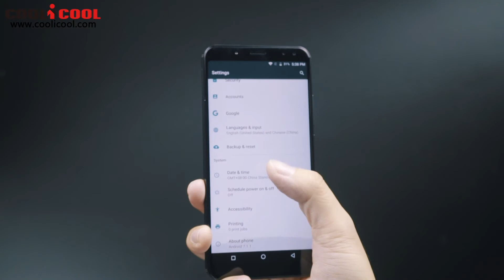Vernee X1 Unboxing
Highlights

- 5.99 Inch 2.5D Incell 18:9 FHD+ Full Screen, 2160*1080 Pixel
- 6GB RAM + 64GB ROM, Support 128GB TF Card Expansion
- Sony IMX258 13 MP (SW 16 MP) & 2 MP (SW 5 MP) Dual Back Camera +
  8 MP (SW 13 MP) & 2 MP (SW 5 MP) Dual Front Camera
- 6200mAh Battery, Support 9V 2A Quick Charge
- Dual SIM: NANO SIM + Micro SIM / TF Card (Another SIM Slot
  Can Be Used in Combination with a Micro SIM Card or a TF Card)
- Band: GSM 850/900/1800/1900MHz, WCDMA 900/2100MHz,
  FDD-LTE B1/B3/B7/B8/B20, Support 2G & 3G & 4G LTE Network